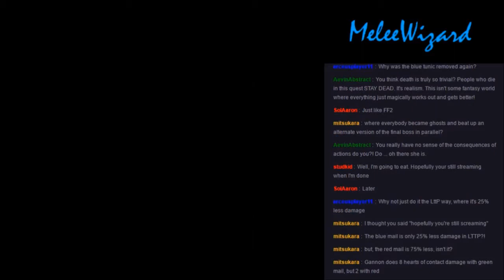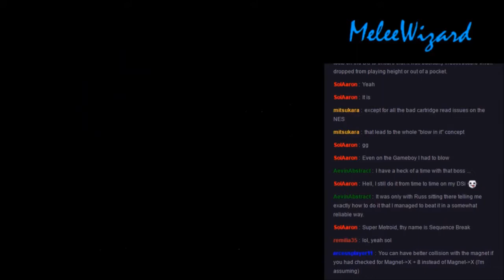Let's Stream Zelda Classic: Light of the Heavens (Good End): Part 4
As always, I find creative ways to do things I was not meant to do.